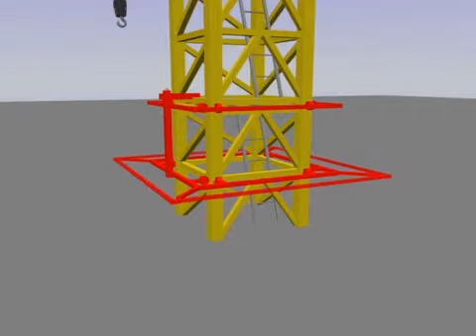Skycrane Animation PreVis Draft01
Basic element test for Skycrane Animation.